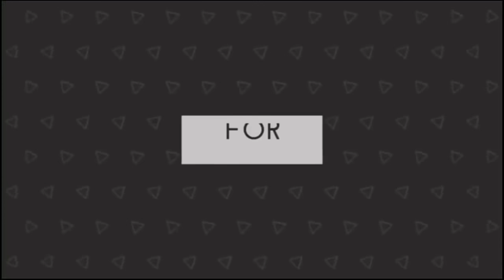Actress Niharika Pelli Kuthuru Function Exclusive Photos